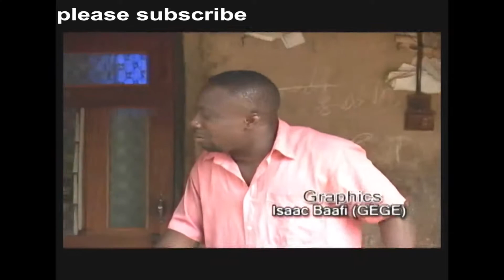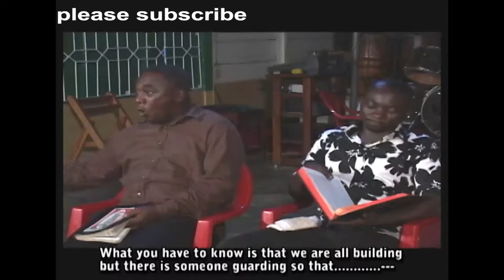Dr Likee Akabenezer turns f3t!sh pr!e$t faces KwakuManu,Wayoosi, Beautiful,Apostle. part 3.Twi,Akan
Dr Likee Akabenezer turns f3t!sh pr!e$t faces KwakuManu,Wayoosi, Beautiful,Apostle. part 3. Twi, Akan Ghanaian movie,Asante Twi full movie